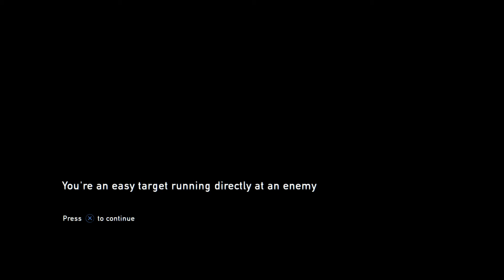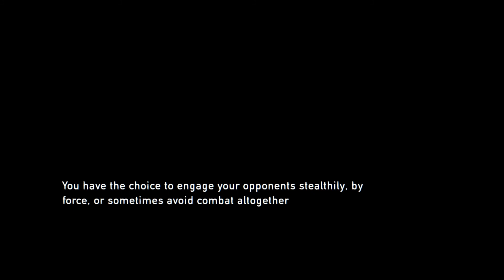The Last of Us Part 7